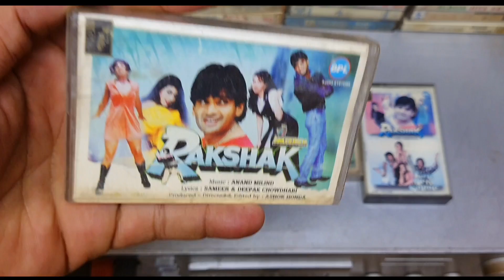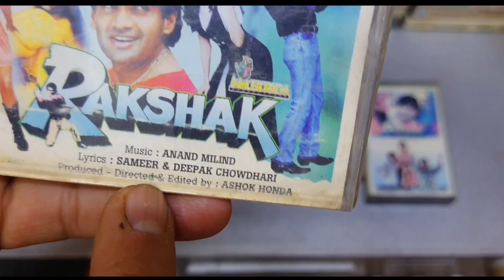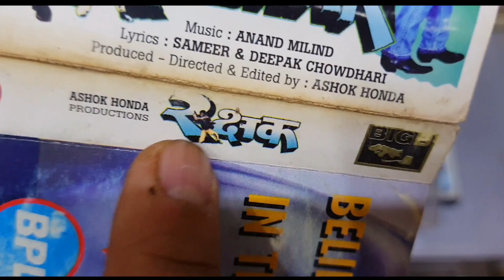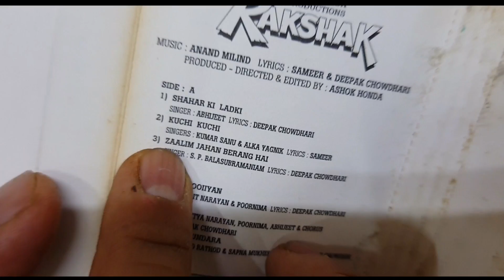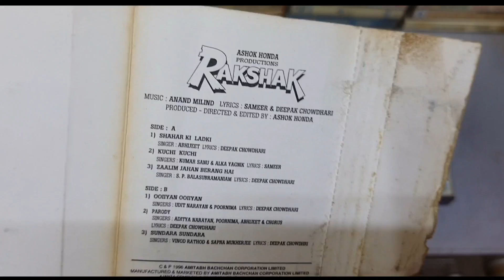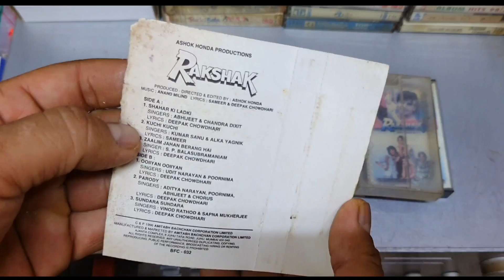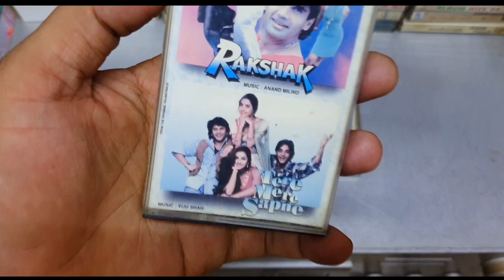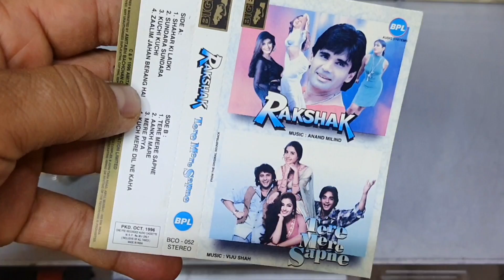Best Soundtrack Album of 1996 । Rakshak 1996 Audio Cassette Review । Music Anand Milind | 90s hits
Soundtrack
# Title Singer(s)
1 "Shehar Ki Ladki" Abhijeet, Chandana Dixit
2 "Sundara Sundara" Vinod Rathod, Sapna Mukherjee
3 "Zaalim Jahan Berang Hai" S. P. Balasubrahmanyam
4 "Parody" Abhijeet Bhattacharya, Aditya Narayan, Poornima
5 "Ooiiyan Ooiiyan" Udit Narayan, Poornima
6 "Kuchi Kuchi" Kumar Sanu, Alka Yagnik